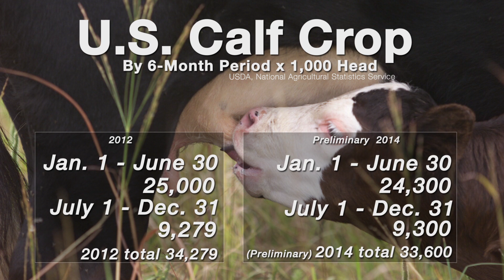Ag by the Numbers (1/10/15)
U.S. Calf Crop Numbers 2014